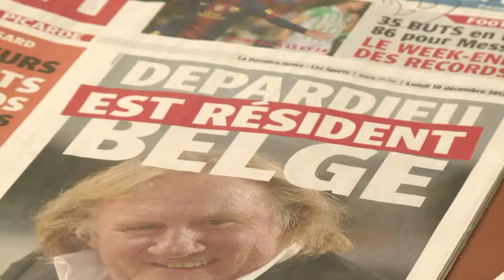AFP - Le JT 1ère édition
AFP - Le JT 1ère édition. Durée: 01:44.-Intempéries: alerte rouge sur l'île de La Réunion, un cyclone est attendu dans l'après-midi -Polémique: le président Vladimir Poutine accorde la nationalité russe à Gérard Depardieu -Inde: cinq des auteurs présumés du viol de l'étudiante de 23 ans comparaissent, ils risquent la peine de mort -Etats-Unis: Hillary Clinton suivie pour un caillot entre le cerveau et le crâne a quitté l'hôpital de New York -Jeux: un chiffre d'affaires record en 2012 pour la Française des Jeux grâce à un "calendrier d'exception"